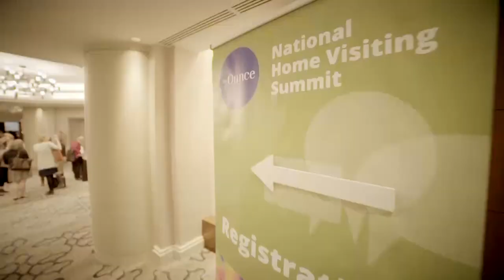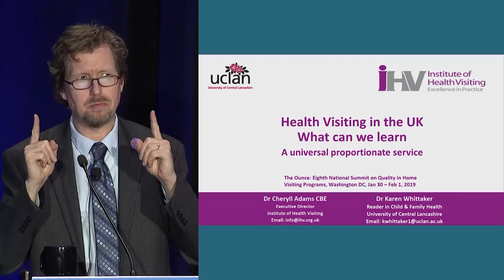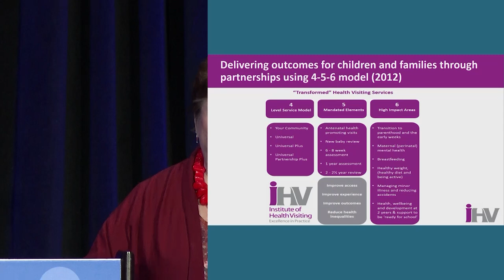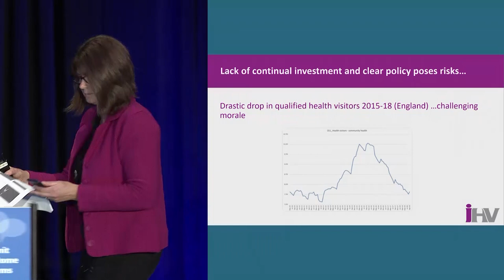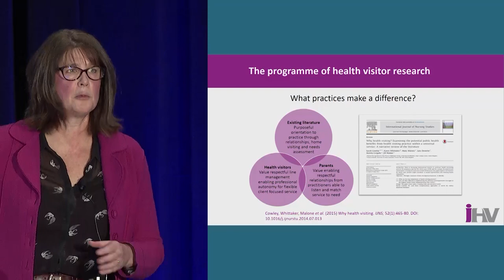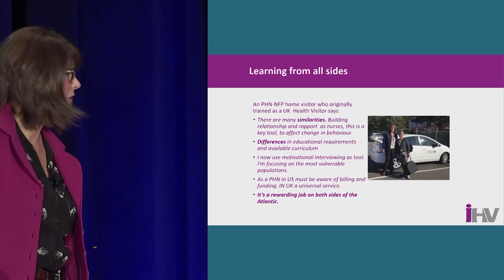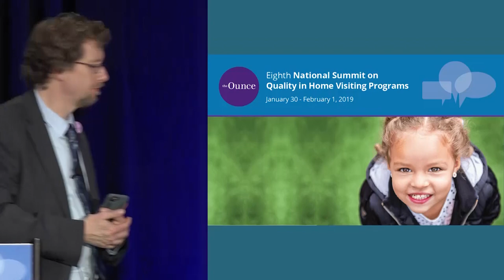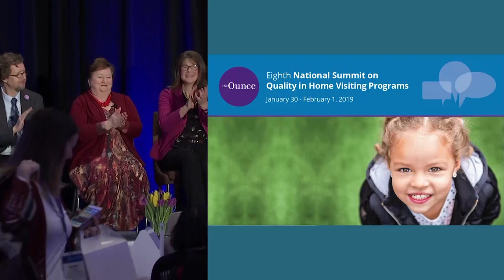Health Visiting in the United Kingdom: What Can We Learn?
One of the challenges facing home visiting in the United States today is how to best create a service system that reaches the most people while still being able to effectively address the needs of those most at-risk. This plenary will present an overview of the health visiting system in the United Kingdom, a universal model of home visiting for all families with young children. The presenters will examine what universalism looks like as a system, including the challenges of offering these services. Particular attention will be paid to how the role of health visitors have changed over time, and what is needed to ensure high-quality service delivery. Recent research will highlight developments in proportionate universalism as a framework for health visiting, which combines universal contacts for all families with more targeted or intensive home visiting for higher-risk families. The plenary will conclude by exploring the extent to which this model can be exported and adapted to other countries, including the United States. Emphasis will be given to what is needed in order to fully meet the needs of all young children and their families.